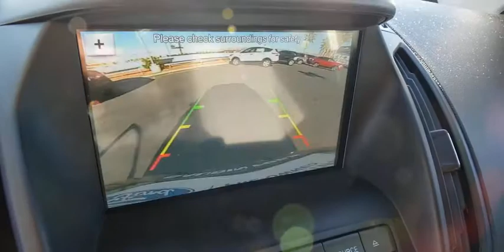2018 FORD ESCAPE Las Vegas, Henderson, Boulder City, Willow Branch, Nelson, NV 20T0074A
Shadow Black Used 2018 FORD ESCAPE available in Las Vegas, Nevada at Gaudin Ford. Servicing the Henderson, Boulder City, Willow Branch, Nelson, NV area.
2018 FORD ESCAPE SE FWD - Stock#: 20T0074A - VIN#: 1FMCU0GD0JUA56567

Gaudin Ford
6625 West Roy Horn Way

Recent Arrival! Odometer is 7985 miles below market average! Clean CARFAX. CARFAX One-Owner. 23/30 City/Highway MPG Certified.brFord Details:brbr  * 172 Point Inspectionbr  * Transferable Warrantybr  * Limited Warranty: 12 Month/12000 Mile (whichever comes first) after new car warranty expires or from certified purchase datebr  * Powertrain Limited Warranty: 84 Month/100000 Mile (whichever comes first) from original in-service datebr  * Warranty Deductible: $100br  * Roadside Assistancebr  * Includes Rental Car and Trip Interruption Reimbursementbr  * Vehicle HistorybrbrbrWe have been serving the community since 1922 we invite you to visit our store and see our large inventory of Cars SUVs and Trucks.brbrAwards:br  * 2018 KBB.com Brand Image Awards   * 2018 KBB.com 10 Most Awarded BrandsbrGaudin Ford proudly offers our customers home delivery services virtual product presentations and home test drives. Inquire for details.